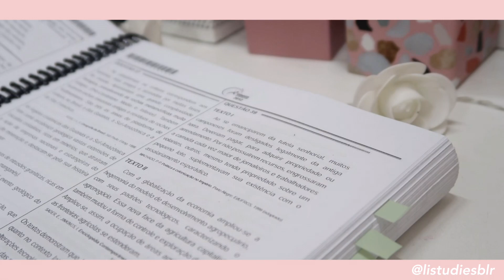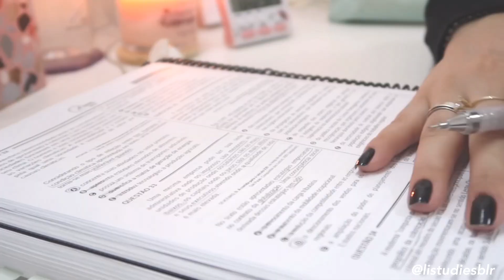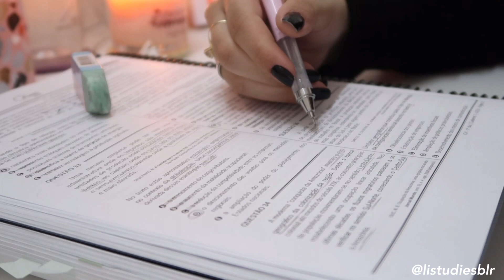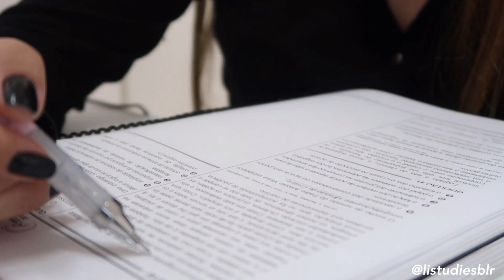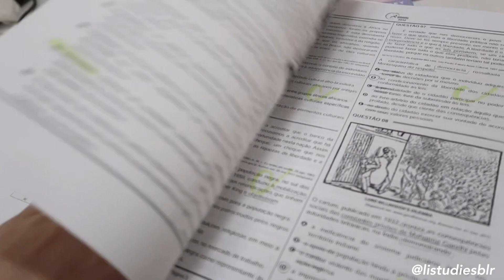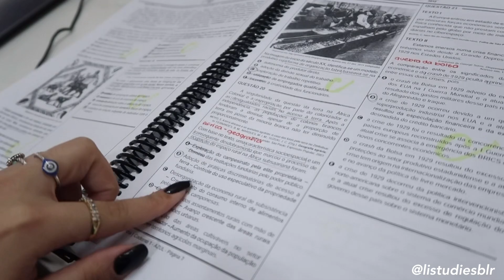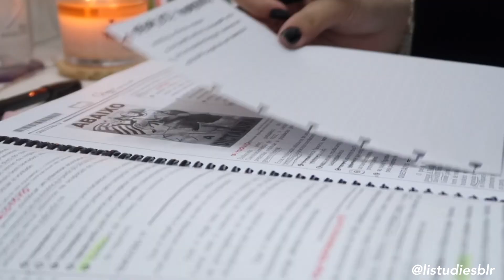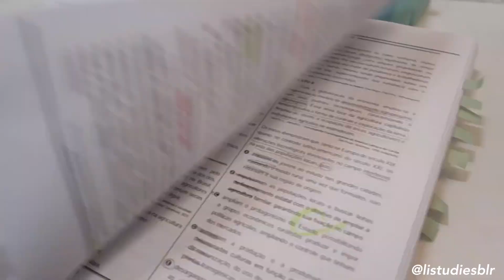study vlog ♡ | como estou estudando faltando 5 meses para o enem + dicas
♡ MELHORE SEU DESEMPENHO NO ENEM COM O MELHOR CURSINHO ON-LINE

♡ APOSTILAS COM PROVAS DO ENEM

♡ MINHA APOSTILA DE BRUSH LETTERING!

 -os combos estão com desconto, é só usar o cupom QUARENTENA